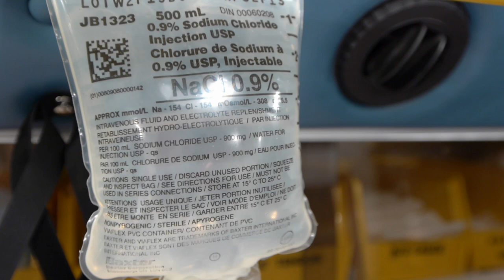Balance Ep.2- Ride On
In this episode Dave discusses the clarity biking provides and the night that changed his life.

Starring: Dave Vanderveen
Produced and Directed by: Kelsey Thompson
Animation by: Deia Schlosberg

Special thanks:

Stephan Peters
The North Face
Silver Star Bike Park
Aquabatics Calgary
Splitboard HQ
NRS
Wave Sport
Trapper Snowboards
Pinkbike.com